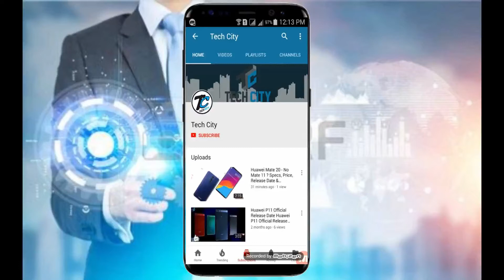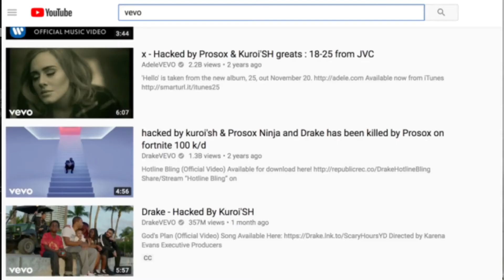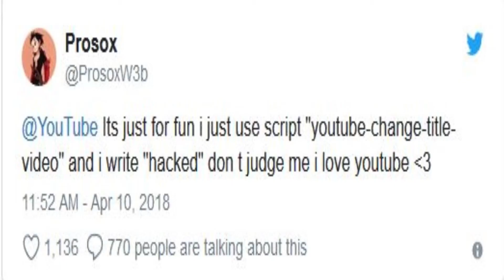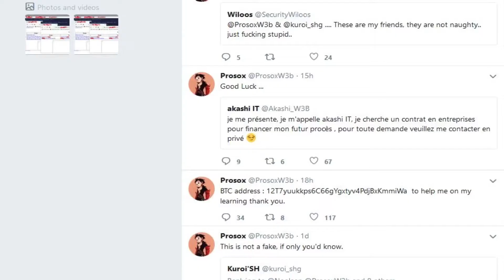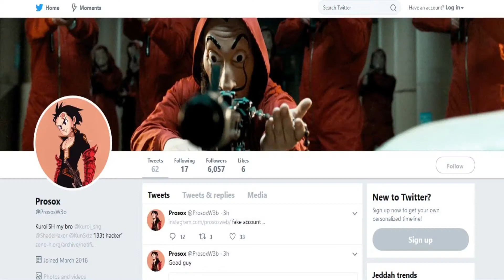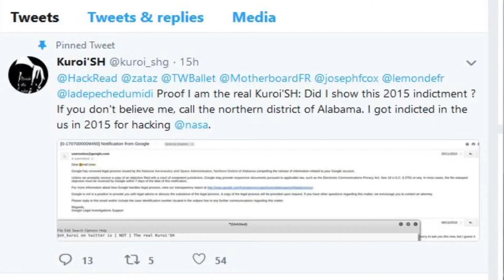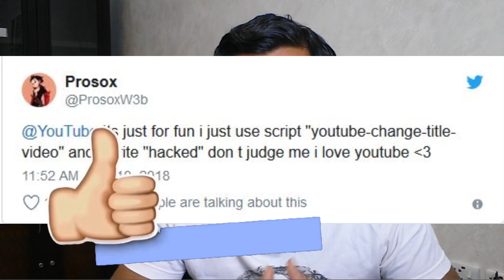Youtube hacked by prosox & kurio' sh !!! | DESPACITO SONG HACKED !! 2018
friends ap sub ko news to mil he chuki ho ge k howa kiya hai youtube par friends youtube ke buth mashahor video hack ho chuki hai osi k bary may mai aj is video my bat karo ga mazeed janay k liya video ko end tak zarur dhakna  thank you for whatsing

【Thanks For Connect With Tech City 】

You Can Also Follow Our Instagram And Facebook

For More Details And Question Messages US On